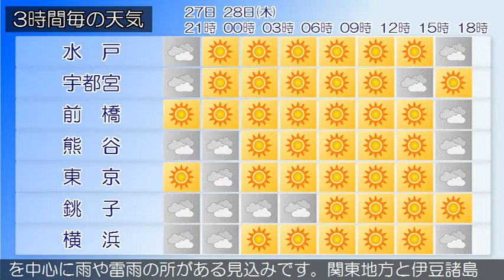2020/05/27 関東地方の天気予報 夕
伊豆諸島北部では、強風や高波に注意してください。東京都では、急な強い雨や落雷に注意してください。伊豆諸島南部、小笠原諸島では、濃霧による視程障害に注意してください。東日本は、気圧の谷となっています。一方、東シナ海付近に高気圧があって、東へ移動しています。東京地方は、曇りや晴れとなっています。２７日は、高気圧が本州付近に張り出しますが、湿った空気や気圧の谷の影響を受けるため、曇り時々晴れで、夜のはじめ頃まで雨や雷雨となる所があるでしょう。伊豆諸島では、雨や雷雨となる所がある見込みです。２８日は、高気圧に覆われるため晴れますが、湿った空気や気圧の谷の影響により、夕方から曇りとなり雨の降る所がある見込みです。伊豆諸島では、明け方まで雨や雷雨となる所があるでしょう。関東甲信地方は、曇りや晴れで、雨や雷雨の所があります。２７日は、高気圧が本州付近に張り出しますが、湿った空気や気圧の谷の影響を受けるため、曇りや晴れで、雨や雷雨となる所があるでしょう。２８日は、高気圧に覆われるため晴れますが、湿った空気や気圧の谷の影響により時々曇り、午後は山沿いを中心に雨や雷雨の所がある見込みです。関東地方と伊豆諸島の海上では、２７日は波が高く、２８日は波がやや高いでしょう。また、所々で霧が発生する見込みです。船舶は高波や視程障害に注意してください。